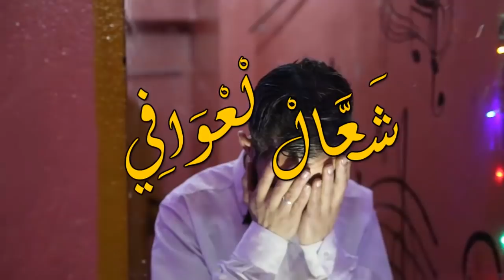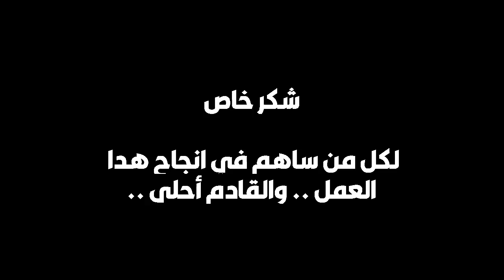فيلم طنجاوي قصير (شعال لعوافي) Film Tanjawi 9asir( Cha3al L3wafi )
إخراج : محمد الهدار

التصوير والمونتاج : محمد العومي

شكر خاص :
Mester Alae
Mo9ana3
Youssef bahia